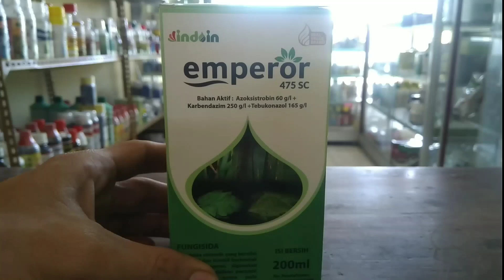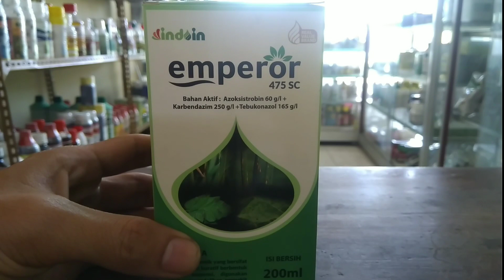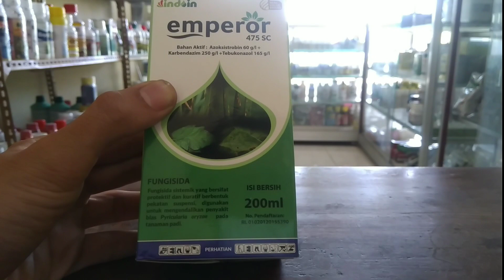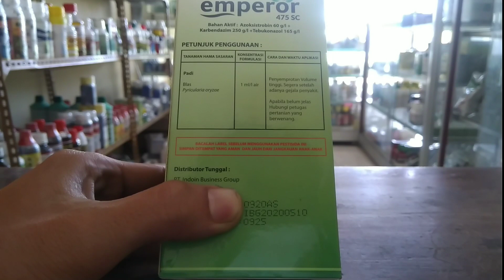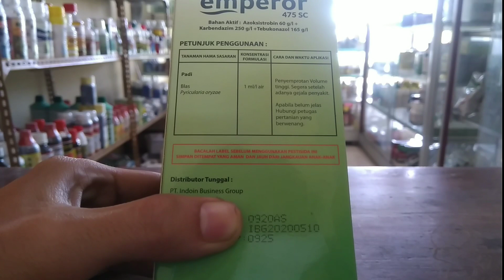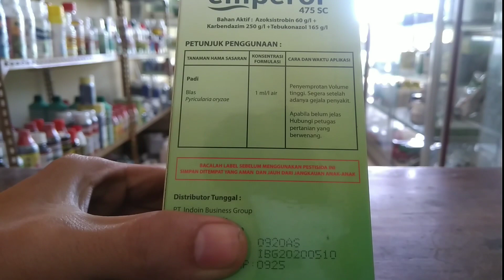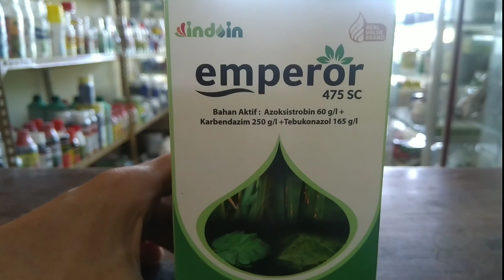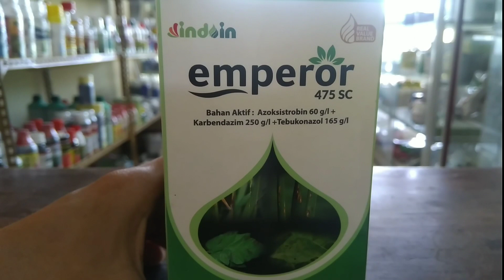FUNGISIDA EMPEROR 475 SC ATASI BLAS DAUN, BLAS LEHER,ANTRAKNOSA, BUSUK DAUN PADA TANAMAN PADI, CABE